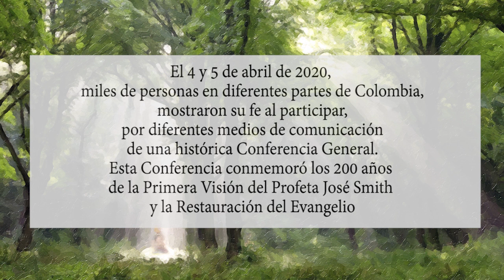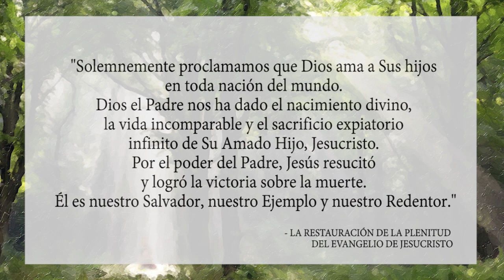Miles de colombianos participaron de histórica conferencia general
Desde diferentes partes de colombia, miembros y amigos de la iglesia participaron de la conferencia por distintos medios, desde radio hasta por internet.